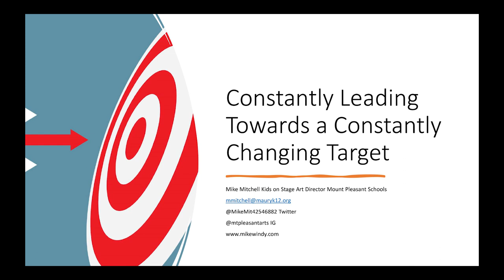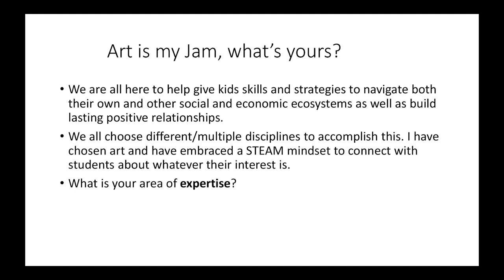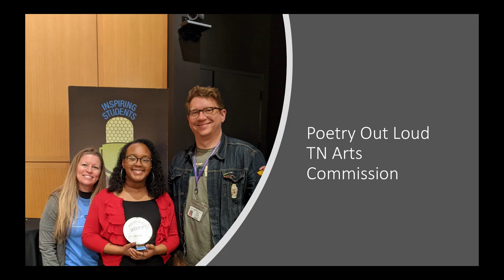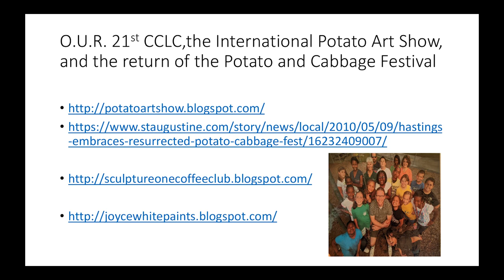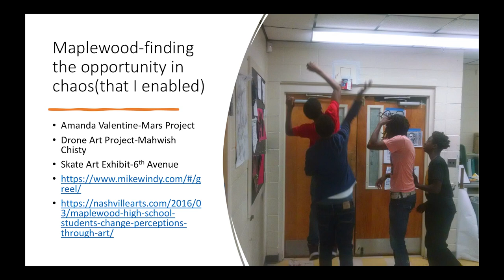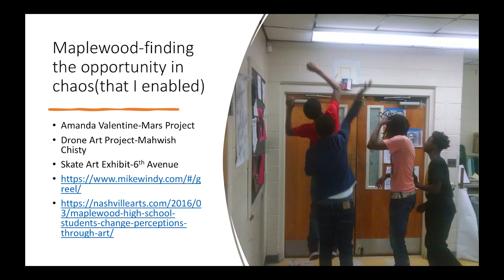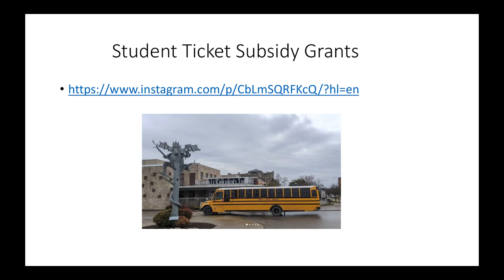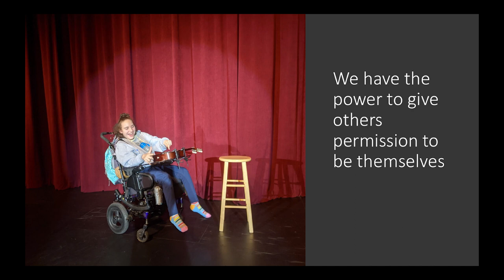[Leader U: 2022] Constantly Leading Towards a Constantly Changing Destination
Learning to lead in a rapidly evolving environment can be challenging. Through a constant commitment to collaboration across sectors, grade bands, time zones, continents, and content, Mike Mitchell will take you on a STEAM-powered journey from rural Tennessee to Paris, France. He will show you how to facilitate collaborations that will position kids to truly reach their full potential in any school setting.